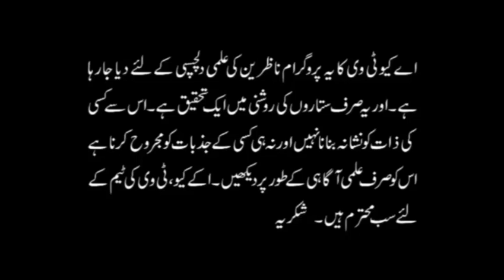KON KITAB PARHNA PASAND KARTA HAI ACCORDING ZODIAC SIGNS | Astrologer Ali Zanjani | AQ TV